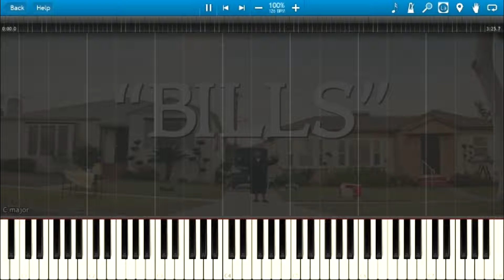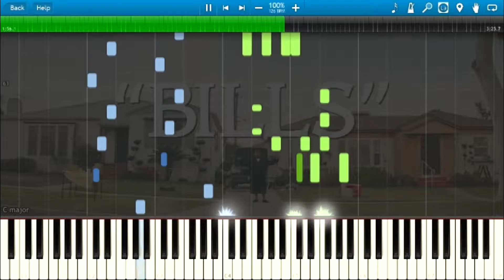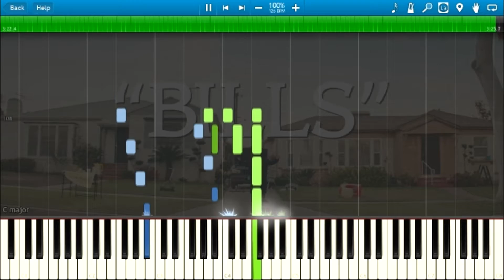LunchMoney Lewis - Bills (Piano Cover) + Sheets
LunchMoney Lewis - Bills